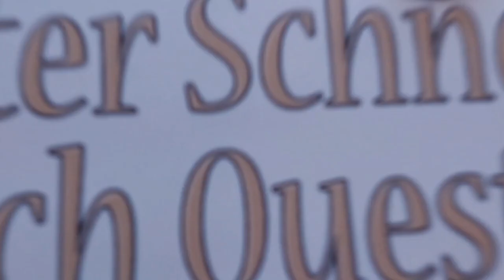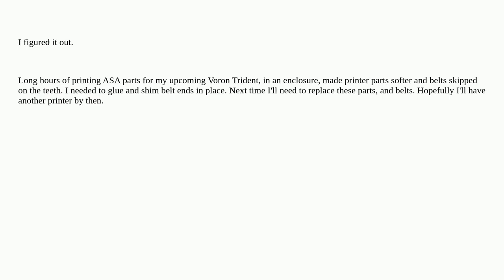3dprinting: What could have caused both belts becoming loose?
What could have caused both belts becoming loose?

A special thanks goes out to the community

  prusa-i3 repair belt